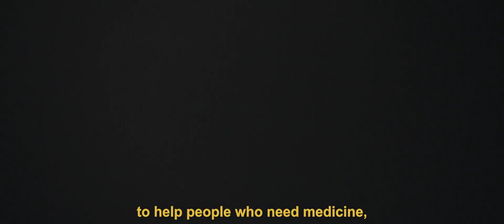Ukraine Chaplain: 'We Have a Spiritual War Also'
Vitaly was trained by the Billy Graham Rapid Response Team to offer emotional and spiritual care at an emergency field hospital in Lviv, Ukraine.